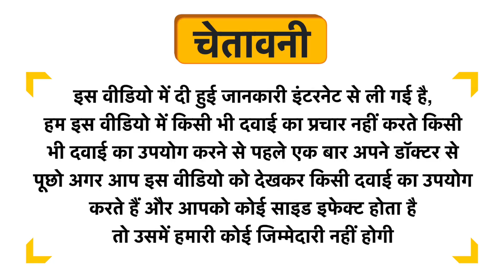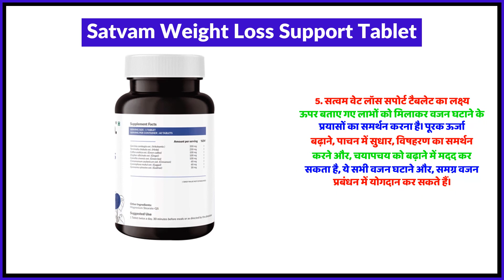Satvam Weight Loss Support Tablet Uses in Hindi | Side Effects | Review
Satvam Weight Loss Support Tablet Uses in Hindi | Benefits | Side Effects | Dose